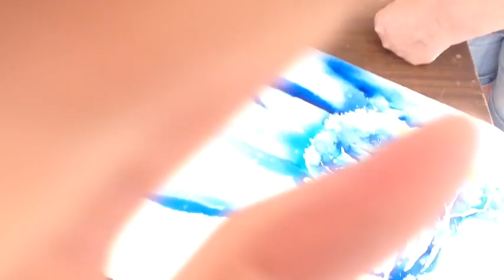Tutorial: paesaggio marittimo acquarello Adriana Buggino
Questa goccia. orizontale, laterale, centrale, sfuggente, cadente. Impicciona...sai gestire la goccia, hai fatto mezza fusione! Scherzi a parte...è vero! Buona fusione!!